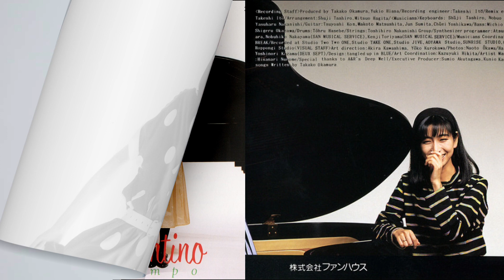岡村孝子 - lover my love